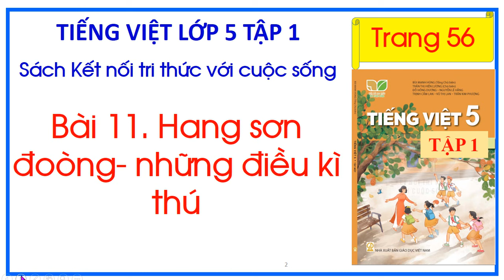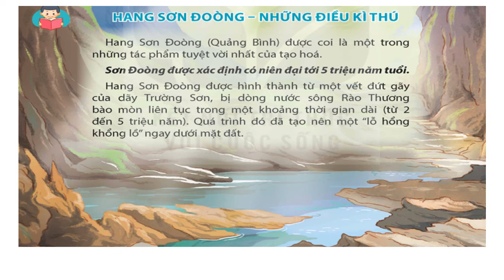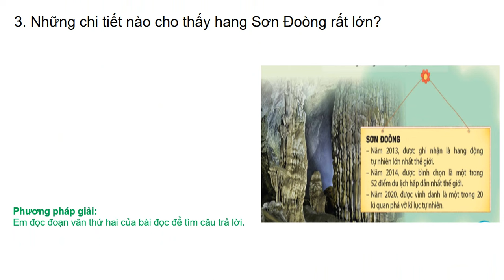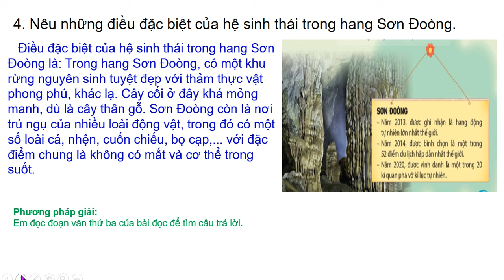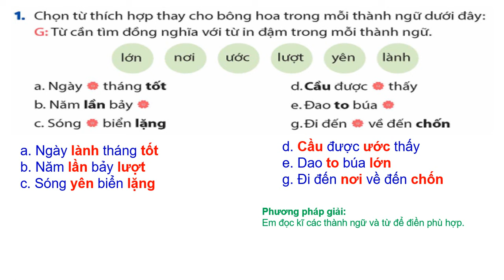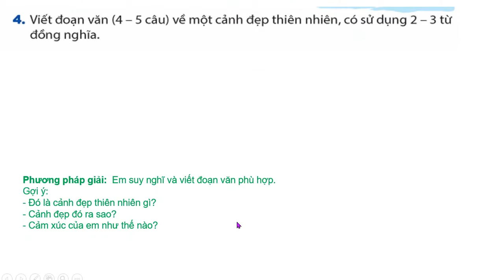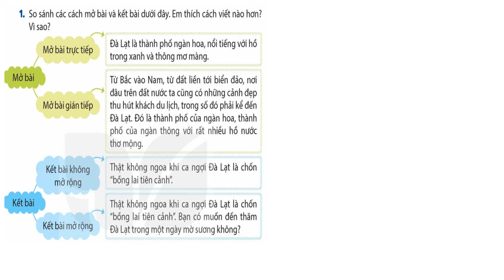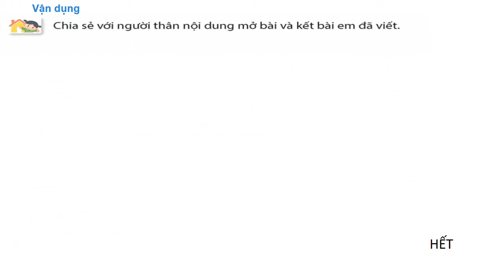Bài 11. Hang sơn đoòng - những điều kì thú Tiếng Việt 5 Tập 1 Kết nối tri thức trang 56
Luyện đọc, trả lời câu hỏi, từ đồng nghĩa, bài văn tả phong cảnh,  tả cảnh thiên nhiên